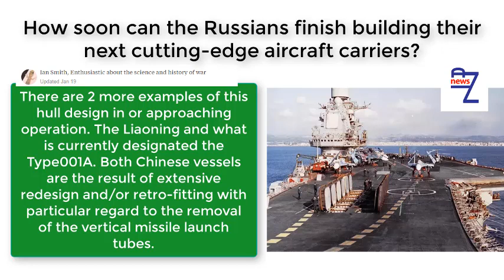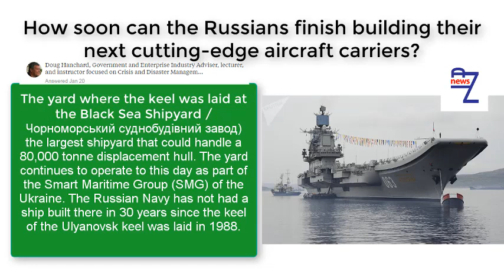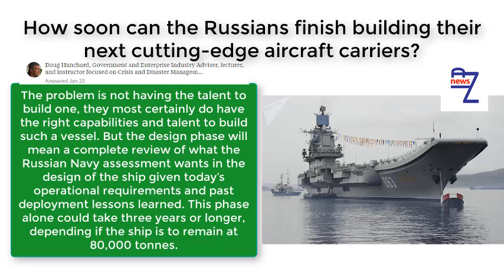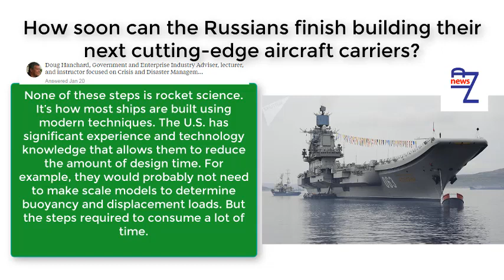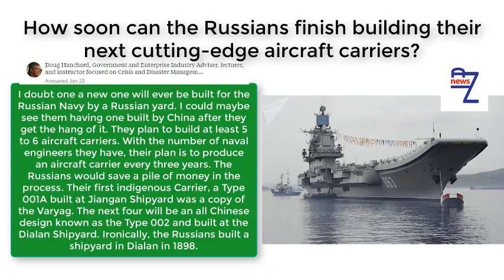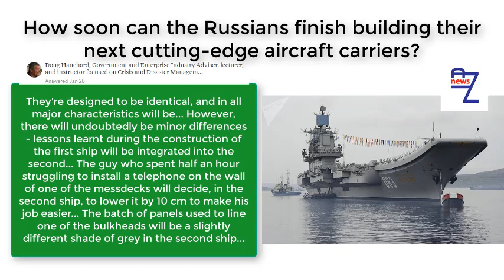How soon can the Russians finish building their next cutting-edge aircraft carriers?